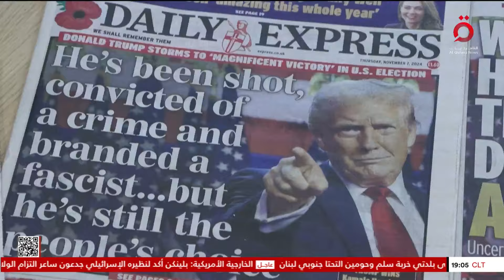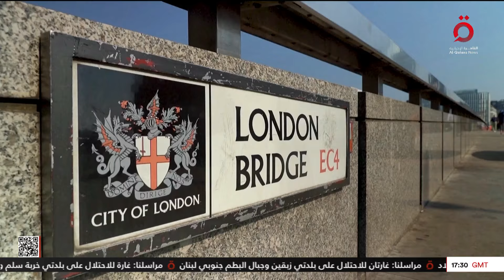شكل العلاقات الأمريكية البريطانية بعد فوز ترامب.. ودعم أمريكي مستمر لإسرائيل | 10 داونينج ستريت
#١٠ داونينج_ستريت
15/11/2024